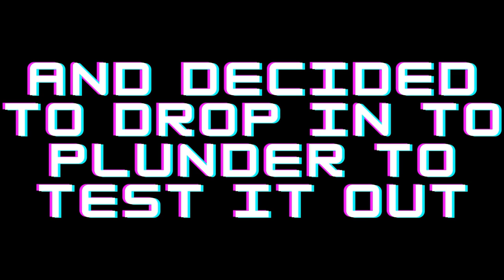THIS KASTOV 762 SNIPER SUPPORT SLAPS IN WARZONE !!!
Been cooking in the lab on this one
Try this KASTOV 762 Sniper Support
You will be pleasantly surprised!!!